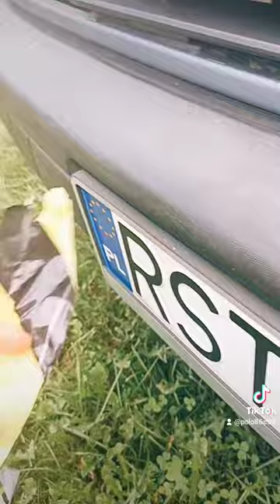Vw Polo 86c kolejny film